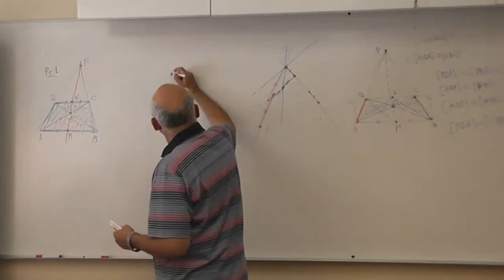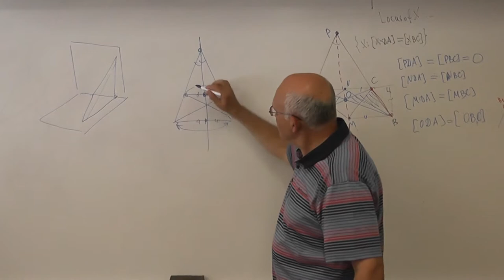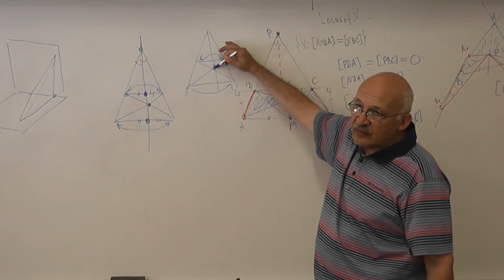59 Параллельная проекция превращает трапецию в равнобокую